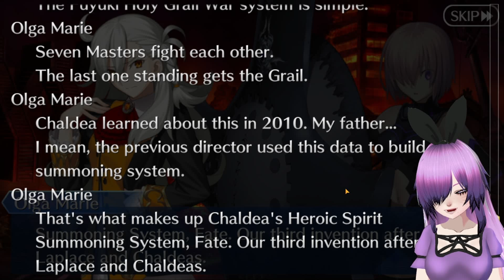Fate: Grand Order (Part 3: Transformers! Archers In Disguise!) - RRPlays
[Description]
Greetings! Have a good day!

Lag issues fixed around part 5-6.

[Extras]
Or don't! Just watch my videos! ;)

[Hashtags]
[Credits]
[Outro Music]
Song: Midna's Lament
Artist: Mikel, GameChops

[VTube Assets]
Check out my Discord server for the vtuber-assets channel where you can find links to some great creators of VTube assets on Booth, including those used by me! Creating my VTube avatar would not be possible without the help of some of these people!